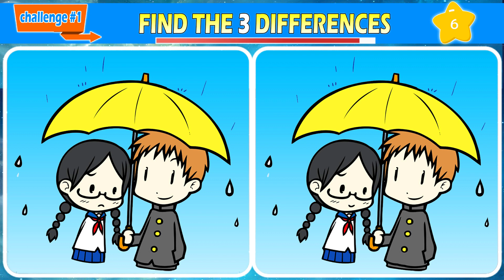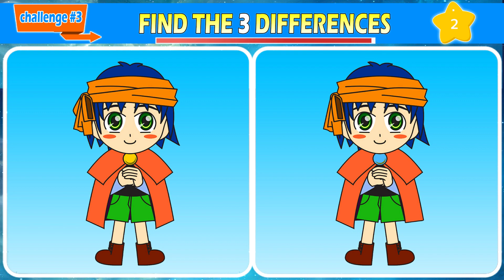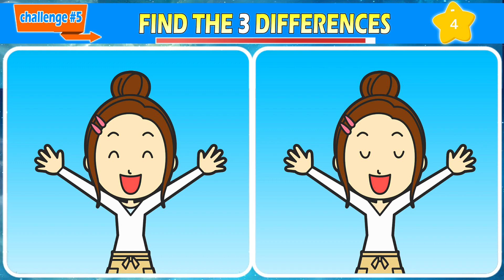【Find & Spot The Differences Game】Have fun and keep your brain happy and healthy! *7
Welcome to the Difference Challenges Channel, where we stimulate your mind with our thrilling Spot the Difference Game. Our picture puzzles provide entertainment while also enhancing your focus, memory, and observation abilities. Whether you enjoy quizzes, brain teasers, or puzzle games, this visual challenge will captivate you.

Play this quick mental exercise daily to boost your cognitive skills and prevent dementia. Best of luck, and have a blast!

We'd also love to hear how many answers you got right in the comments. Thank you for tuning in!

00:00 Opening greetings
00:14 CHALLENGE 1
01:51 ANSWER 1
02:01 CHALLENGE 2
03:39 ANSWER 2
03:49 CHALLENGE 3
05:27 ANSWER 3
05:37 CHALLENGE 4
07:14 ANSWER 4
07:24 CHALLENGE 5
09:01 ANSWER 5
09:10 Ending greetings

Spot the Difference, Picture Puzzles, Brain Games, Memory Improvement, Concentration Enhancement, Observation Skills, Cognitive Training, Mental Exercise,
Brain Teasers, Puzzle Games, Entertainment, Quizzes, Fun